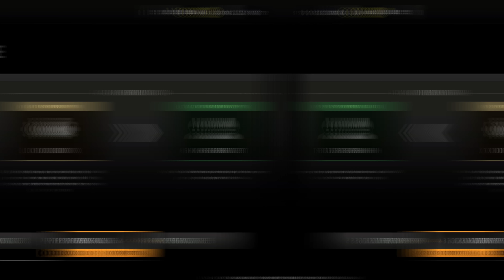A Modern Warfare 2 Beta Feedback Review: Was It Any Good? (A MW2 Critical List of Feedback)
So, The Beta has concluded for Modern Warfare 2 today and with that, it means we now have a little over a month until the game launches in full, for those that digitally pre-order, a few weeks until you can play the campaign, but for the full thing... We've got a bit of a wait. But with Modern Warfare 2's multiplayer beta concluded, what's my thoughts after a few days played between the weekends the past two weeks? Today I wanted to share my overall thoughts, opinions and feedback on the game and offer up some constructive criticisms where I think are applicable, adding my potential solutions instead of just saying what I don't like and generating a communal discussion. I know that developers and PR will be looking at some videos going around the community so feel free to drop your thoughts, and as always, let's try to do so in a constructive manner. Insults and just pure toxicity is the surest way to have ideas ignored, not only in this space but in life in general, no one's receptive to that, so let's be constructive with it. But... As we go along, drop your thoughts on what you'd like to see added, changed, adjusted, whatever the case. If you enjoy the video, you find it at all insightful, do me a favor and drop a like on the video and if you're new to the channel, do be sure to subscribe to stay up to date with all things Modern Warfare 2, Warzone 2 and DMZ as we gear up towards all of it. We've got a busy couple of months upcoming so if you'd like to join the community as we chase down half a million subscribers, I'd love to have you. For now though, let's take a look at my Modern Warfare 2 beta feedback and a critical analysis of what I'd like to see added, removed, changed or adjusted in Modern Warfare 2's multiplayer experience. This is: A Modern Warfare 2 Beta Feedback Review: Was It Any Good? (A MW2 Critical List of Feedback)

00:00 - Intro
01:17 - An Introductory Disclaimer
01:35 - Perk Packages & The System in Modern Warfare 2 Multiplayer
02:32 - Hopes for Change to Spawns in Modern Warfare 2 Multiplayer
03:26 - A Mini-Map Red Dot Compromise for Modern Warfare 2 Multiplayer
04:56 - Feedback for Footstep Audio in Modern Warfare 2 Multiplayer
05:28 - Changes Needed for Enemy Nameplates in Modern Warfare 2 Multiplayer
06:13 - Hopes for Change to (Time to Kill) TTK in Modern Warfare 2 Multiplayer
07:27 - Hopes for Change to SBMM in Modern Warfare 2 Multiplayer
08:08 - Options to Toggle Things Like Ledge Hanging in Modern Warfare 2
08:48 - Changes to Stuns & Flashes in Modern Warfare 2 Multiplayer
09:32 - Weapon Firing Visual Changes in Modern Warfare 2 Multiplayer
09:56 - Hopes to Change Visual Suppression on Incoming Gunfire in Modern Warfare 2
10:17 - Feedback for Flinch in Gunfights in Modern Warfare 2 Multiplayer
11:18 - feedback for Headshot Multiplayers in Modern Warfare 2 Multiplayer
11:45 - Hopes for Movement Speed Adjustments in Modern Warfare 2
12:34 - Feedback on Fly-In Spawn Cameras in Modern Warfare 2 Multiplayer
13:14 - Feedback for the Field Upgrade / Streak Animations in Modern Warfare 2
14:01 - Hopes for Better Optimization for Launch in Modern Warfare 2
14:40 - Listen, Modern Warfare 2 Truly Has Potential...
16:06 - Thanks for watching! Subscribe, like & comment!